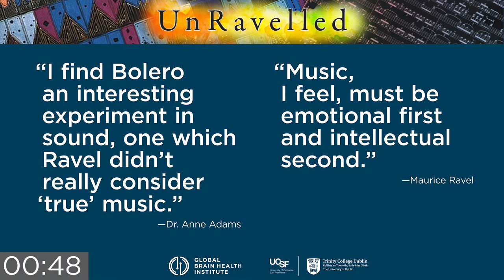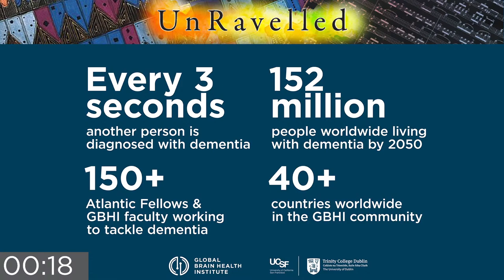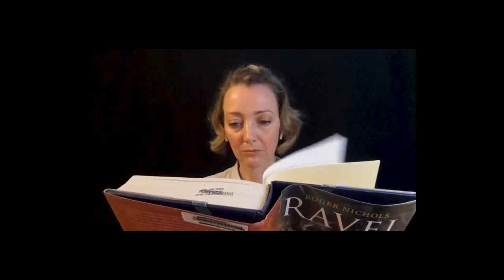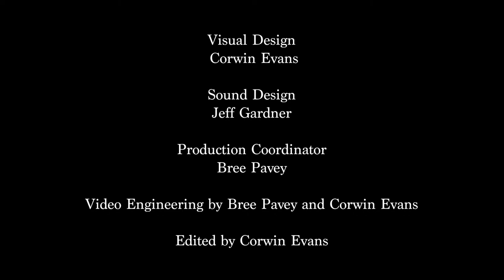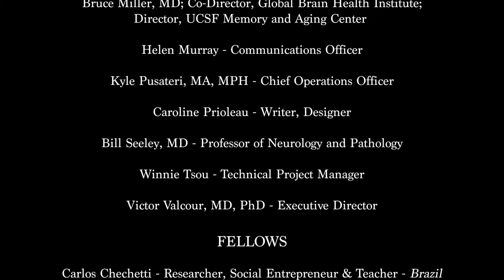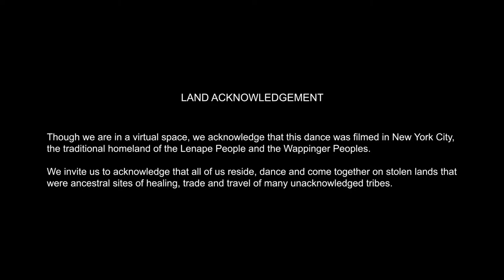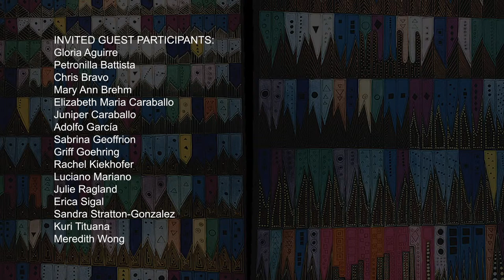UnRavelled (February 25, 2021 Screening & Live Event)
The Global Brain Health Institute presents the virtual premiere of UnRavelled, a new play about love, art, science and who we are on the most profound level.

Based on true events and incorporating research and interviews conducted by Broder as a Hellman Visiting Artist at UCSF’s Memory and Aging Center, UnRavelled explores the fascinating connection between the work of Canadian painter Anne Adams (1940–2007) and French composer Maurice Ravel (1875–1937), both of whom lived with the same rare brain disease.

UnRavelled
Written by Jake Broder
Directed by Nike Doukas

Starring Lucy Davenport, Conor Duffy, Melissa Greenspan, Leo Marks, Rob Nagle with narrations by Michael Lanahan

Presented by Global Brain Health Institute, based at the University of California, San Francisco; and Trinity College Dublin, the University of Dublin, Ireland

Live Event Details
Q&A featuring:
Jake Broder, Hellman Artist, UCSF Memory and Aging Center; Writer, UnRavelled
Nike Doukas, Director, UnRavelled
Bruce Miller, Co-Director, GBHI; Director, UCSF Memory and Aging Center
Bill Seeley, Neurologist, UCSF Memory and Aging Center

Moderated by:
Adit Friedberg, Neurologist, Atlantic Fellow for Equity in Brain Health

Followed by a dance performance directed by:
Magda Kaczmarska, Teaching Artist, Atlantic Fellow for Equity in Brain Health, with intergenerational professional dancers and guests

Event MC: Camellia Latta, Alumni Relations Manager, GBHI

Streaming Producer: Leanna Keyes, Transcend Streaming

The play begins streaming Thursday, Feb. 25 at 4 p.m. PT / 7 p.m. ET and remains available on demand at UnRavelledPlay.com through March 31.